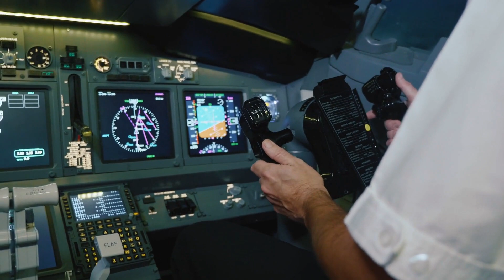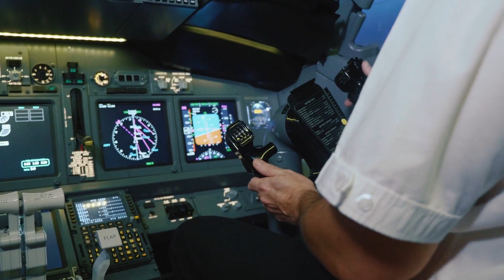支原体肺炎高发，中国多地儿科就诊量激增；颜宁当选中国科学院院士；少了36万！2024考研438万人报名；许家印香港三栋豪宅被接管，市值22亿港币：突發與現場20231123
颜宁当选中国科学院院士

支原体肺炎高发，中国全国多地儿科就诊量激增

少了36万！2024考研438万人报名

巴塔哥尼亚与特朗普就公共土地问题展开了斗争，现在他们将矛头对准了拜登。

南卡罗来纳州查尔斯顿市自重建时代以来首次选出一位共和党市长

两种共和党对特朗普和2024年总统选举的观点

西方不能再忽视普京与伊朗的谋杀联盟了
請大家收看